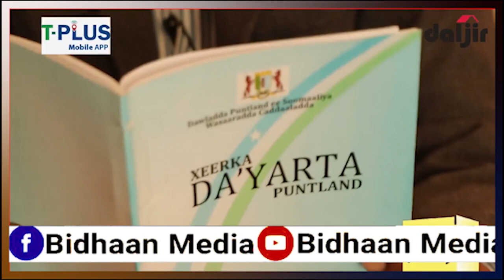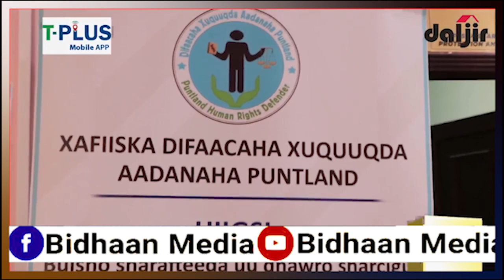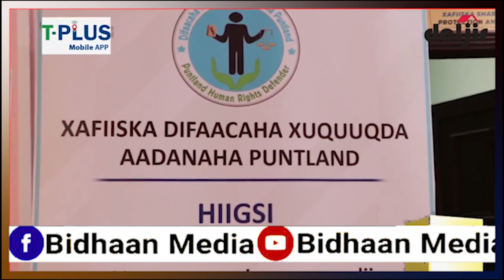HOOYO 2 CARUUR YAR YAR AH UGA TAGTAY GAROONKA DIYAARADAHA GARO